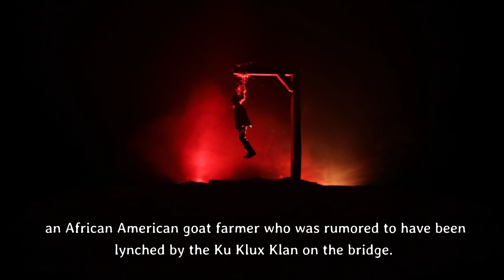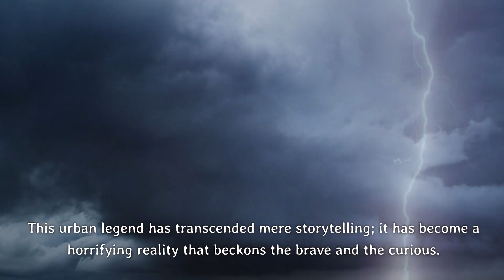The Goatman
Venture into the eerie world of the Goatman, a spine-tingling urban legend that has haunted Texas, USA for generations. This sinister tale centers around Oscar Washburn, an African American goat farmer lynched on the Old Alton Bridge, now known as Goatman's Bridge.

A twisted into a half-man, half-goat monstrosity, roams the bridge seeking vengeance. Encounter the unknown as brave souls report hearing ominous hoofbeats, feeling an unshakeable dread, and witnessing occult rituals or even glimpses of the Goatman himself.

One witness's account sends shivers down the spine: "As we approached the bridge, the air grew heavy with unease. Beneath, a monstrous figure emerged – the Goatman. His fiery ember eyes pierced our souls. We fled in terror, pursued by echoing hooves until silence fell. The bridge reeked of sulphur and decay."